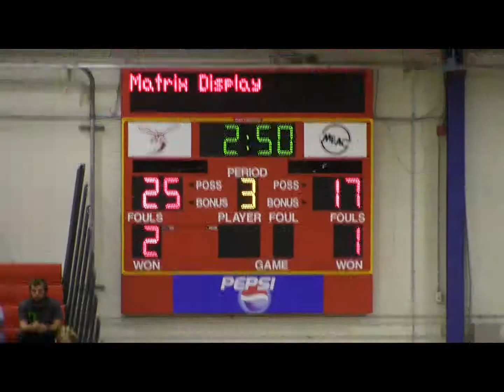Volleyball Highlights: Delaware State Hornets vs. Towson Tigers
Game highlights of DSU's 3-2 loss to the Towson Tigers on Tuesday,
Sept. 17.